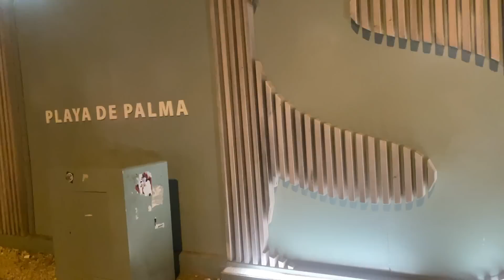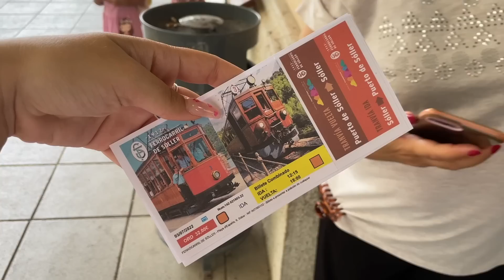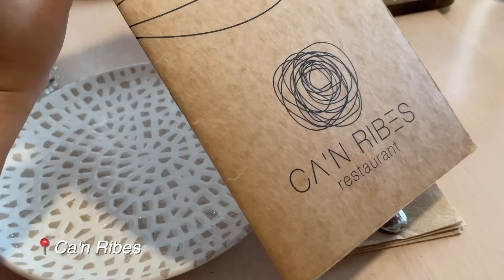HO REGALATO UN VIAGGIO ALLA MIA FAMIGLIA 😍 !!! Weekly Vlog Mallorca 🇪🇸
☼ Ciao Ladies! ultimo vlog di questa estate 2022 direttamente da Palma de Mallorca con la mia famiglia 😍 spero vi piaccia ❤️

Questo video è stato in parte realizzato grazie alla collaborazione con Freshly Cosmetics.